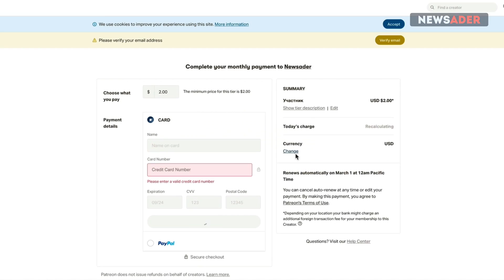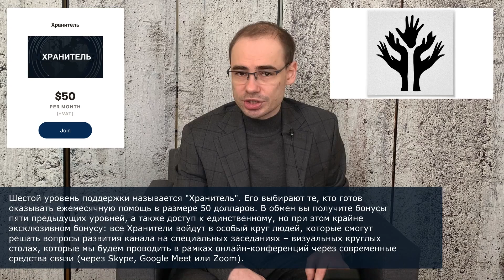Newsader на Patreon. В защиту западных ценностей. Отчет за месяц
В представленном ниже видео руководитель канала Александр Кушнарь подробно рассказывает об этой Программе: об уровнях поддержки,  предлагаемых бонусах и о том, почему имеет смысл поддержать Newsader. Патроны получат многочисленные эксклюзивные видеоматериалы с аналитикой и интервью, а также текстовые подборки и доступ в закрытые сообщества Newsader в Facebook и Telegram. Ссылка на видео с описанием программы бонусов:

Ознакомиться с текстовой версией Программы можно по ссылке ниже. Скопируйте ее в поисковую строку браузера, прочите и примите решение:

* Весь эксклюзивный контент мы предлагаем не как альтернативу, а как ДОПОЛНЕНИЕ к тому, что уже есть. Наши зрители, которые решат не вносить пожертвование, ничего не потеряют: прежний контент будет выходить с той же частотой и в том же количестве, что и прежде. И даже больше.

Если по какой-то причине Вы хотите поддержать нас через другие платформы и при этом получать бонусы, тогда перейдите по ссылкам, указанным ниже, а затем напишите нам на почту, чтобы мы могли договориться с вами об эквивалентом размере бонусов.

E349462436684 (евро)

Подключайтесь к Newsader